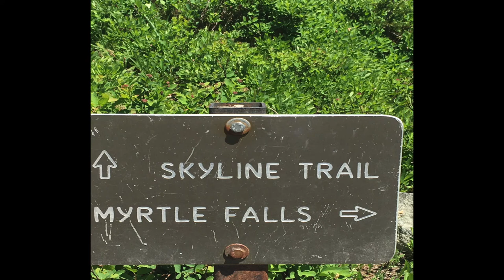Skyline Loop Hike At Mt Rainier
Went out to get some fresh air up on our very own mountain. The PNW never stops amazing me. Hope that you enjoyed this short little video and the cute marmot. I had never seen a marmot and was very excited.

Hike details:
5.6 miles
1600 feet elevation gain
Single loop
National Parks Pass Required
No Dog Allowed